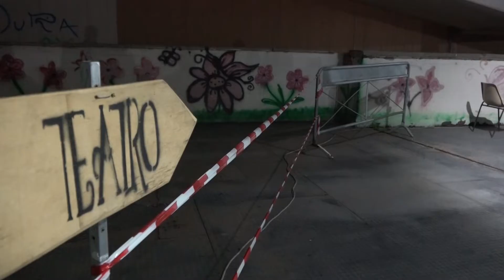Napoli, successo per "Affabulazione": rassegna di circo contemporaneo (22.10.22)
- Napoli - “Affabulazione”, il progetto sostenuto dal Comune di Napoli con il contributo del Fondo Unico per lo Spettacolo della Direzione Generale Spettacolo del Ministero della Cultura, coinvolge un grande numero di operatori culturali impegnati nell’organizzazione di eventi, rassegne e laboratori fino a dicembre. Continua su (22.10.22)